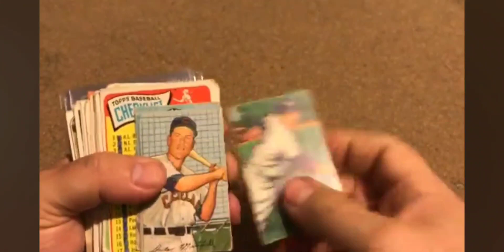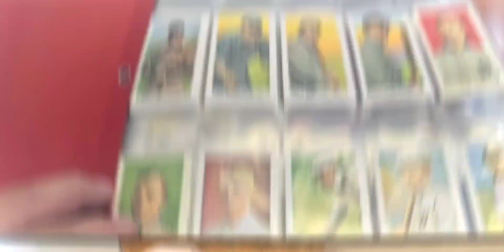My Ballot for the 2024 YouTube Sports Card Hall Of Fame @LegendsNeverDieCollection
It is that time of the year again for the YouTube Sports Card Hall Of Fame 2024. These are our Nominees, please check them out and show some support. Here are the links to these great channels.